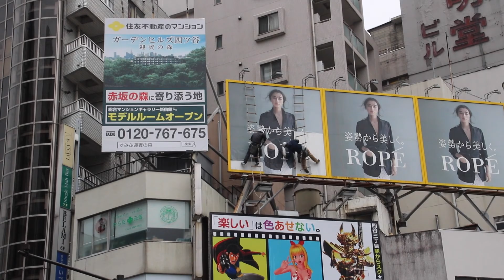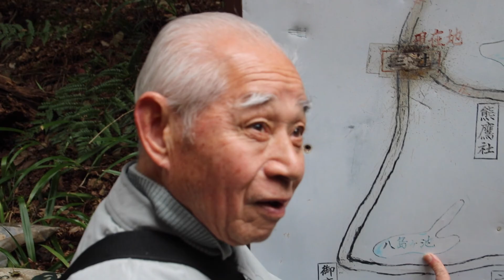Japon 03 16